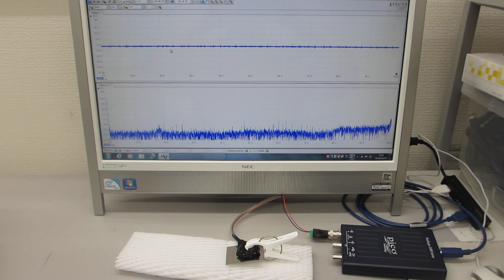メガヘルツの超音波発振制御と表面弾性波（超音波システムの開発技術）